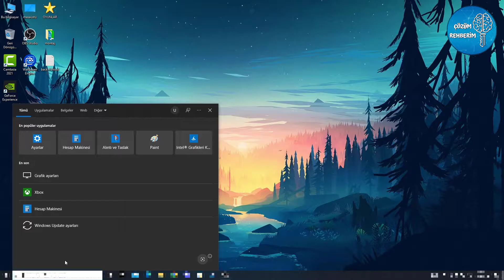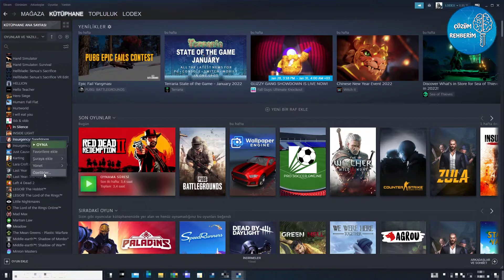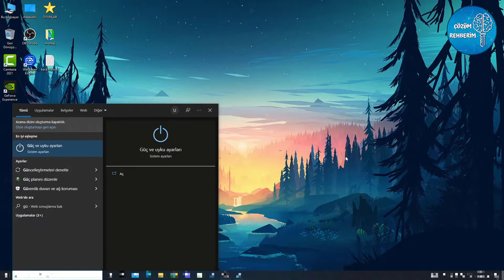Back 4 Blood FPS Arttırma ve Kasma Sorunu Çözümü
Bu videomuzda Back 4 Blood oyununda FPS arttırma yollarını ve kasma sorununu nasıl çözeceğinizi gösterdik, umarız yardımcı olmuştur.